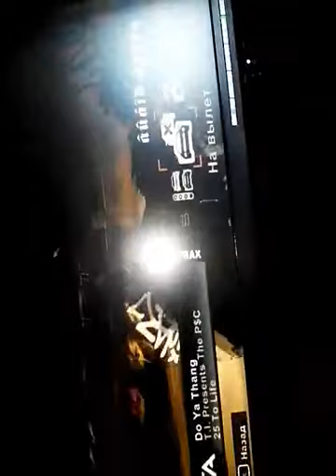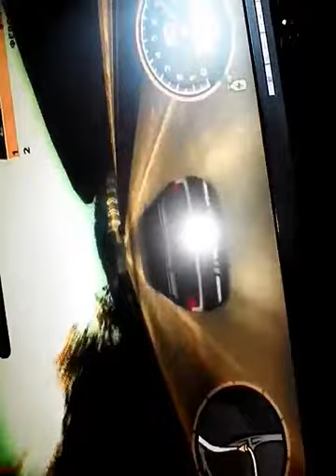19 апреля 2017 г.